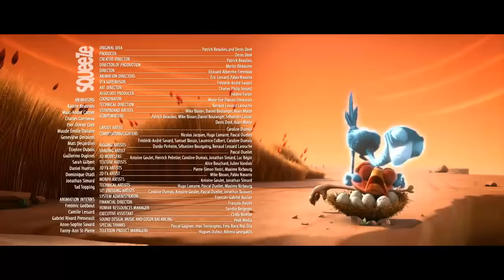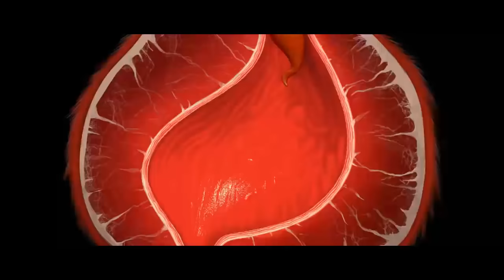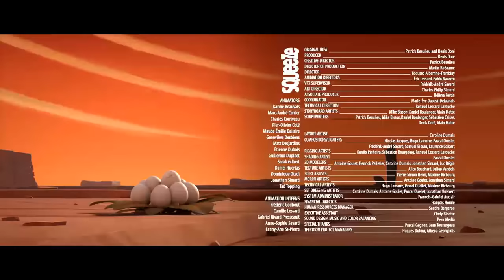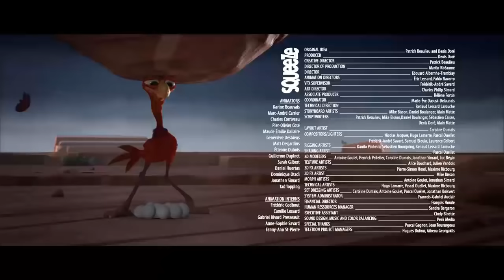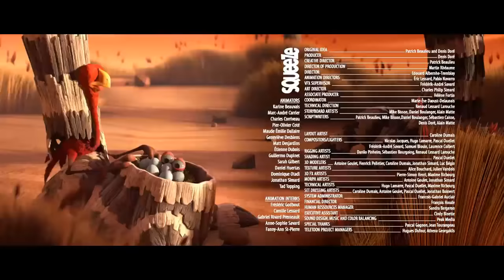CRACKÉ - EATEN ALIVE _Cartoon for kids | Funny Kids TV's